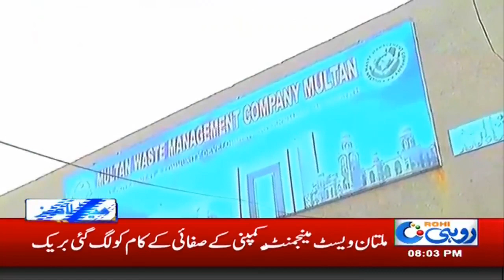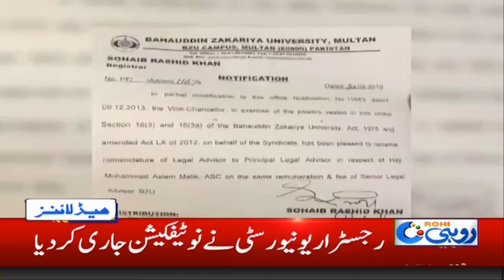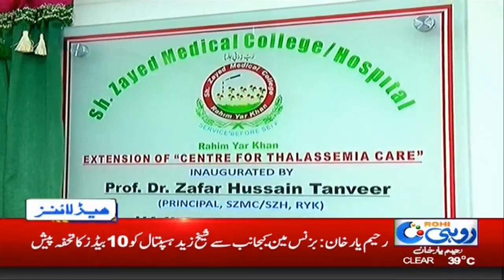News Headlines | 8:00pm | 21 Sep 2019 | Rohi